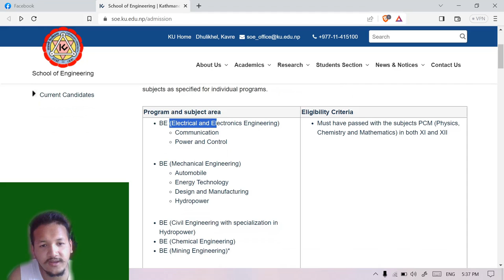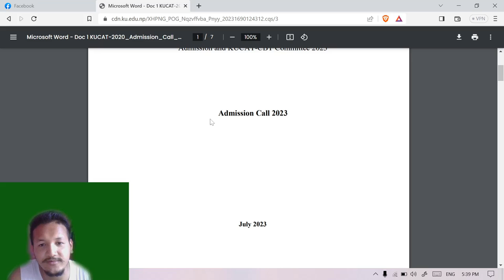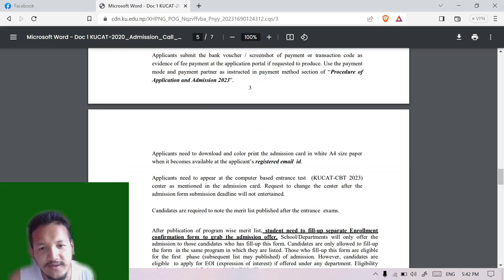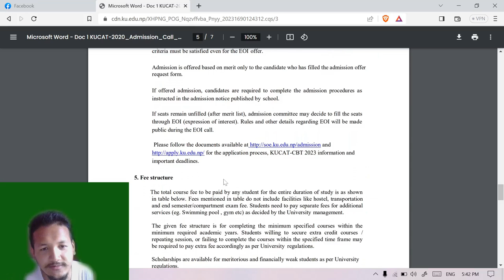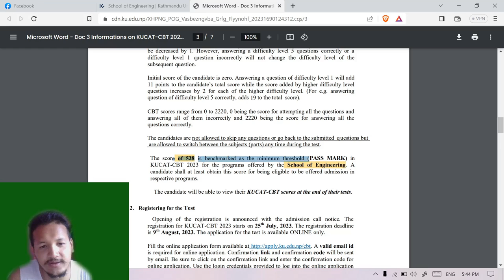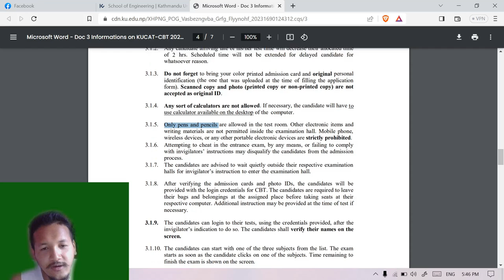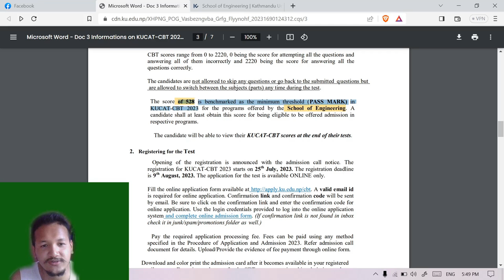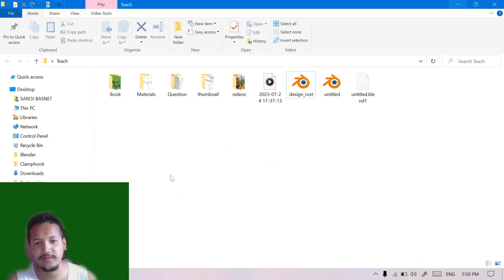KU Form opened... is KU better than IOE ?? KU better than IOE Private College ?? || Saroj Basnet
Should you choose KU over IOE??
KU SOE announces the admission in progress for BE/BArch/BTech
Application deadline: 8th August 2023 [Shrawan 23, 2080]

It's me Saroj Basnet, 3rd topper in IOE Entrance 2077, 3rd year Mechanical Engineering student in Pulchowk Campus.
In this video, i am discussion/answering the above queries.